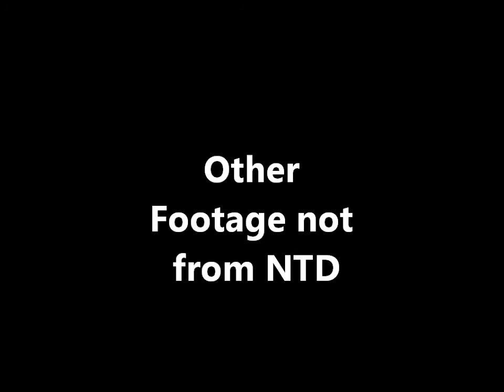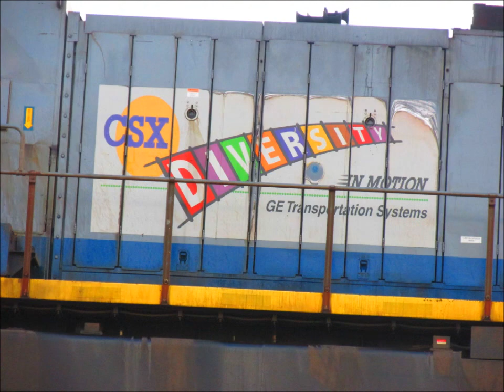National Train Day 2014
Here is some footage I got from yesterday, which was National Train Day, and other goodies that I got in 2014 with a few 2013 bonuses to tribute National Train Day.

TheSd90mac-Railfanner